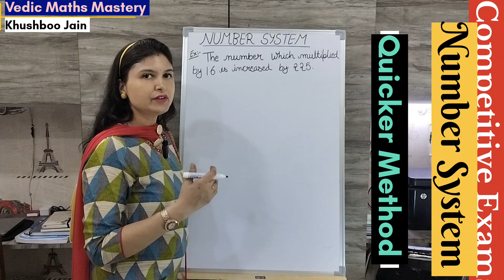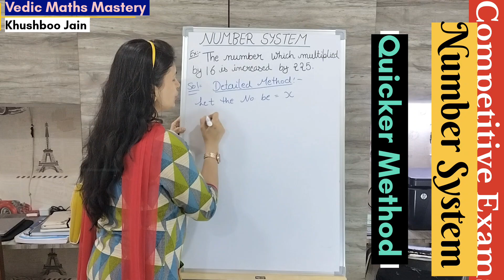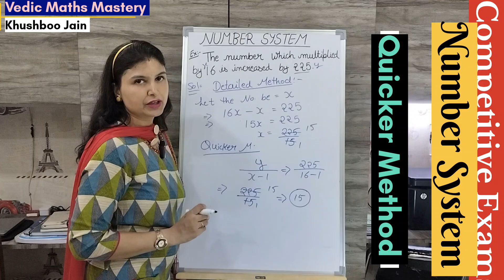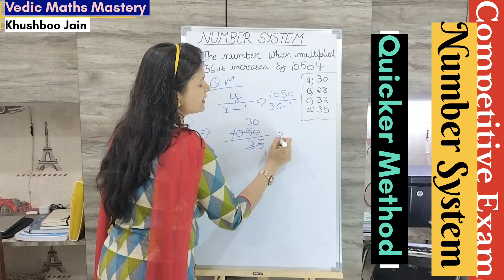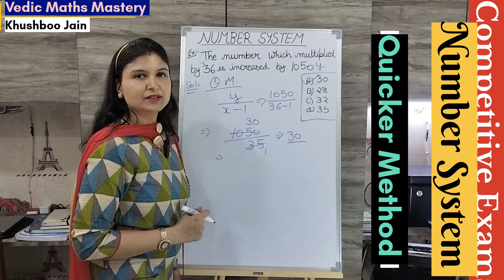Number System ( संख्या पद्धति) | CGL,CHSL,CPO,MTS 2024 | SSC & RAILWAYS SPECIAL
Practice Tips
Recognize Patterns: Quickly identify sequences and patterns.

Use Formulas: Familiarize yourself with the sum and properties formulas for quick calculations.

Solve Sample Problems: Regular practice with different problems helps in mastering the concept.

Understanding these concepts and practicing problems will aid in tackling questions related to competitive exams.